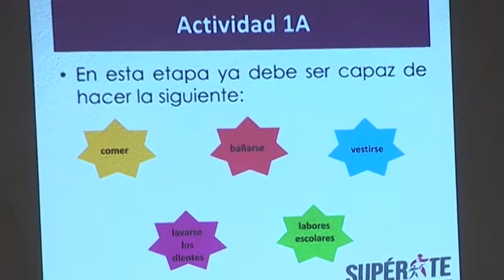Continúa Supérate la capacitación a madres de familia sobre estimulación temprana